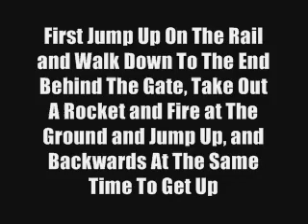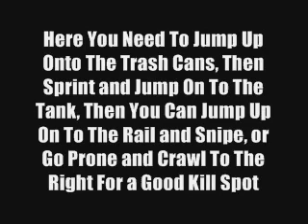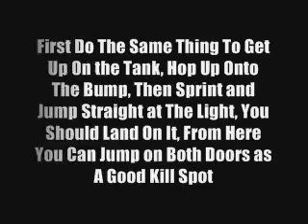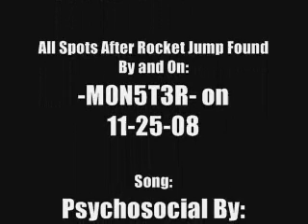*NEW GLITCH* Call of Duty 5 ( World at War ) Asylum Glitches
READ BELOW!

In This Video I Show You Some Glitches Hiding Spots and Kill Spots in The Map of Asylum in Call of Duty 5 ( World at War ).